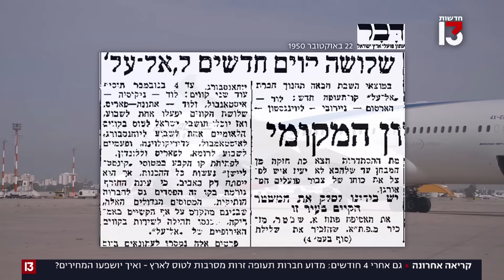גם אחרי ארבעה חודשים: חברות התעופה הזרות מסרבות לטוס לישראל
יותר ממאה ימים חלפו מאז פרצה המלחמה, וחברוֹת התעופה הזרות עדיין לא ממהרות להחזיר את הטיסות לישראל וממנה. רק כ-20 חברות זרות חזרו לטיסות סדירות, ואחרות, בראשן האמריקניות, ממשיכות לדחות את תאריך היעד לחזרה לשגרה. יצאנו לבדוק איך זה משפיע על המחירים ולמה זה קורה - וגילינו שהסיבה ממש לא פוליטית